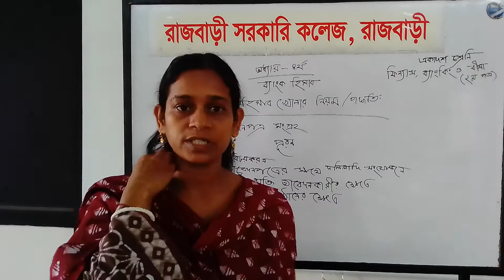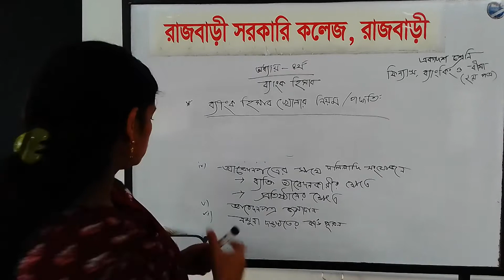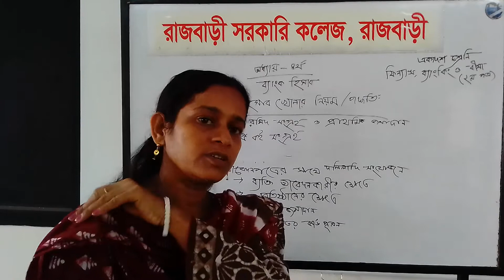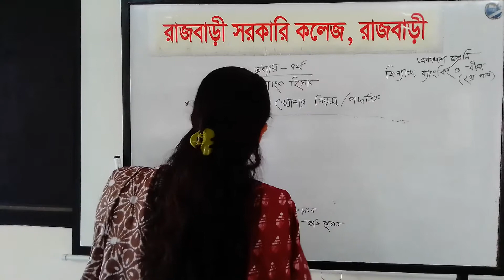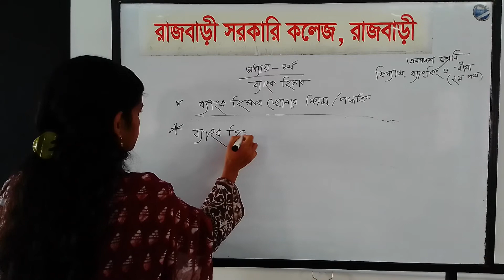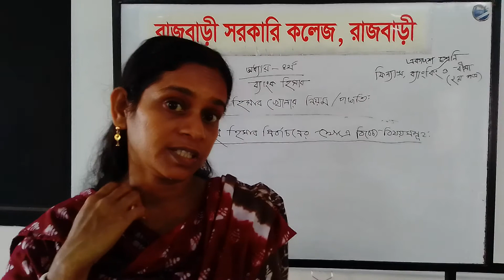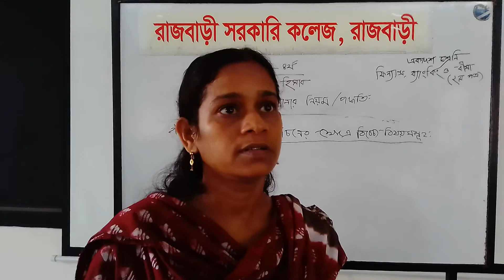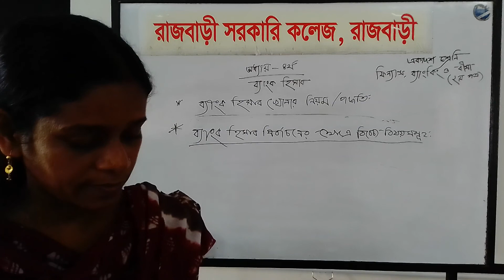ফিন্যান্স ব্যাংকিং ও বীমা ২য় পত্র, ৪র্থ অধ্যায়, ব্যাংক হিসাব ১, ক্লাস পরিচালনায় রীতা রায়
প্রভাষক, হিসাববিজ্ঞান বিভাগ, রাজবাড়ী সরকারি কলেজ, রাজবাড়ী।